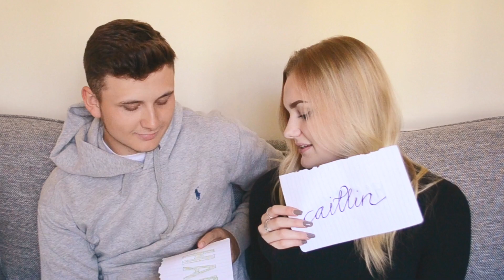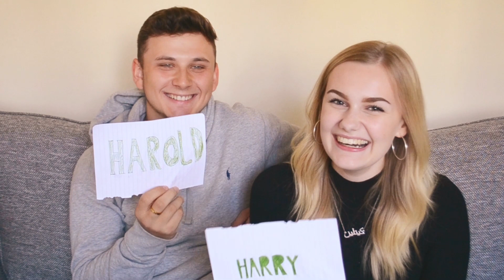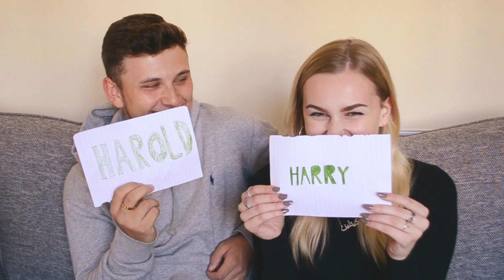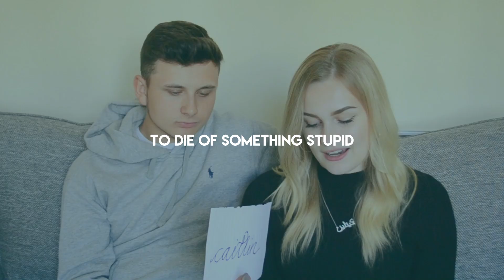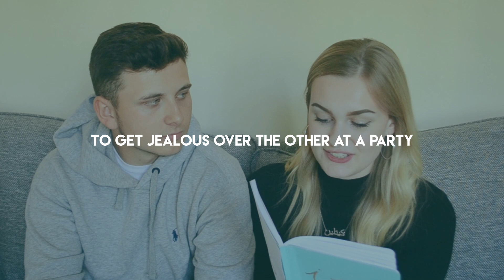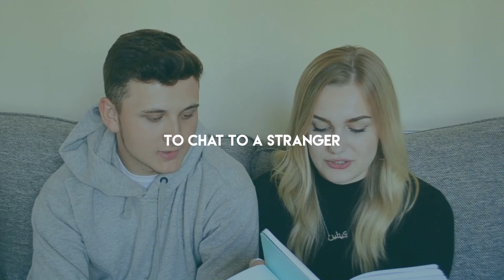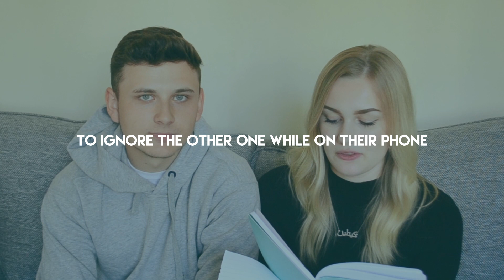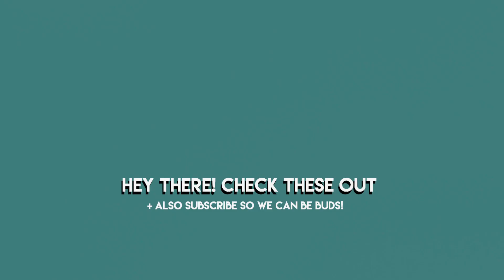WHO'S MOST LIKELY TO...FT. MY BOYFRIEND!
YAYYY HE'S BACK!!

xoxo Caitlin

Special thank you to the wonderful Harry for making my lil intro thingy, follow his insta (he's pretty cute): @harry98_sharp

What I'm wearing:
jumper - primark

FAQ:
What do you study? I'm studying Psychology at university.

xoxo